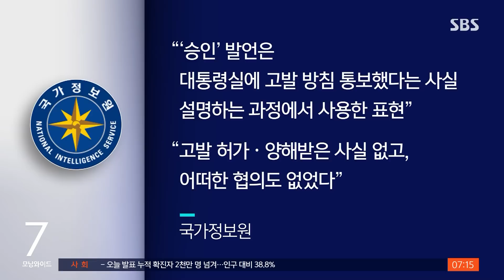"전직 국정원장 고발, 대통령에 보고하고 승인받아" 논란 / SBS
김규현 국정원장이 어제(2일) 국회 정보위원회에 출석했습니다. 그런데 이 자리에서 서해 공무원 피격 사건과 관련해 전직 국정원장들을 고발한 사실을 윤석열 대통령에게 보고하고, 특히 승인까지 받았다고 밝히면서 논란이 일고 있습니다.
권란 기자입니다.